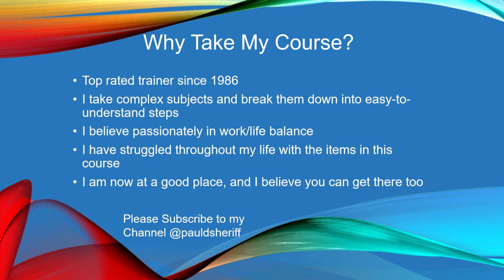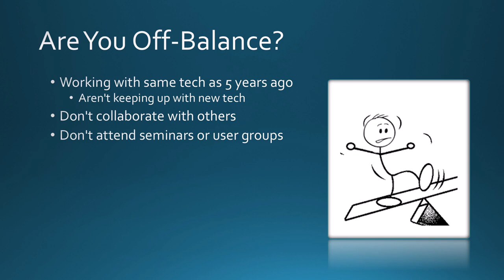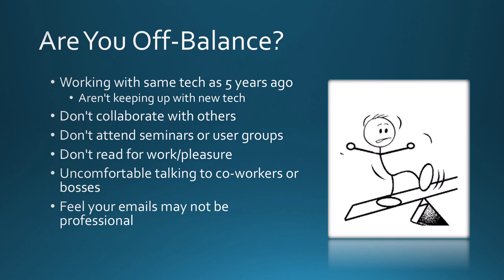Lesson 1: Course Overview of The Well-Balanced Developer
*Lesson Description*
This lesson is an overview of what you will find in this course on becoming a Well-Balanced Developer.

*Content*
Introduction to Paul D. Sheriff 00:00
Course Objectives 00:52
Are You Off Balance? 01:37

*Paul.About()*
Hello, my name is Paul D. Sheriff and I have a passion for teaching. I have been training developers for over 35 years through books, videos, article, blog posts, and international conferences and user groups.